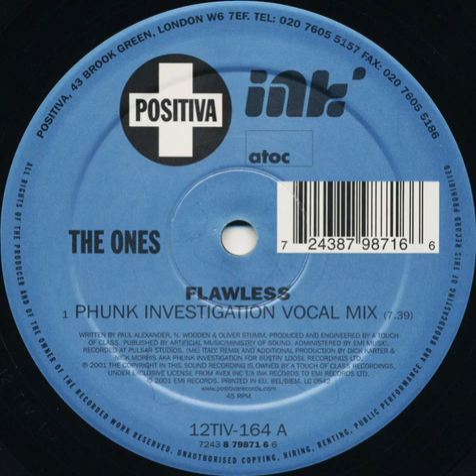The Ones – Flawless - (Phunk Investigation Vocal Mix)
Etichetta:Positiva – 12TIV-164, Positiva – 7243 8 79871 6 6, Ink Records (2) – 12TIV-164, Ink Records (2) – 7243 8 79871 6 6, A Touch Of Class Recordings – 12TIV-164, A Touch Of Class Recordings – 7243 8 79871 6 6
Formato:Vinile, 12", 33 ⅓ RPM, 45 RPM
Paese:UK & Europe
Uscita:5 ott 2001
Genere:Electronic
Stile:House, Hard House, Progressive House